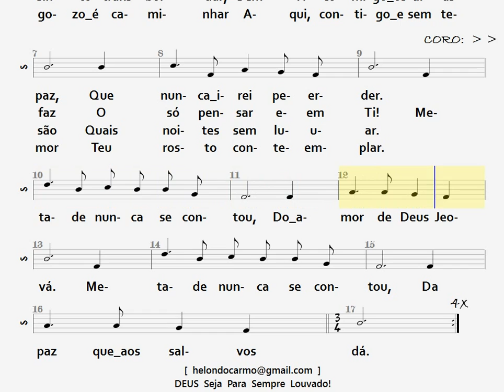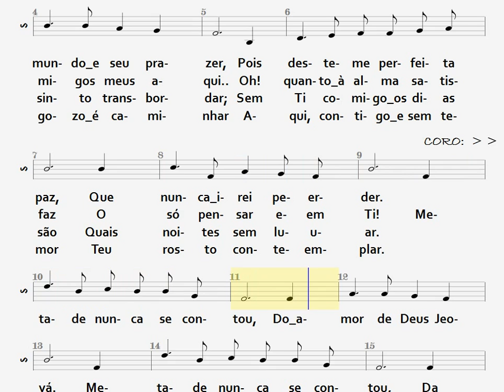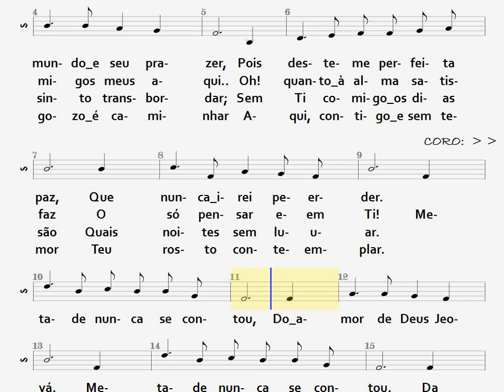110- PERFEITA PAZ - SOPRANO